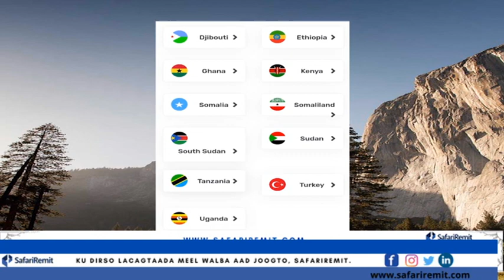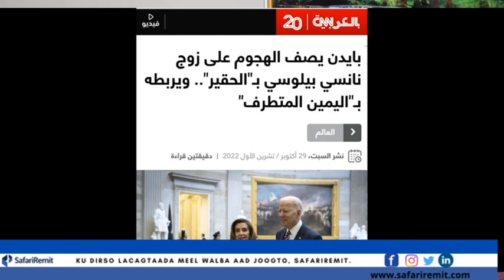Gudoomiyaha Baarlamaanka Aqalka hoose ee maraykanka nancy pelosi oo dil yaab leh kabad baaday